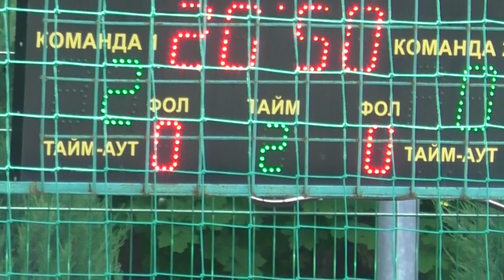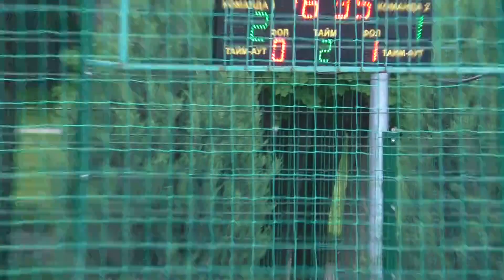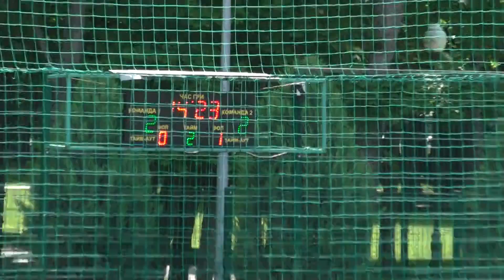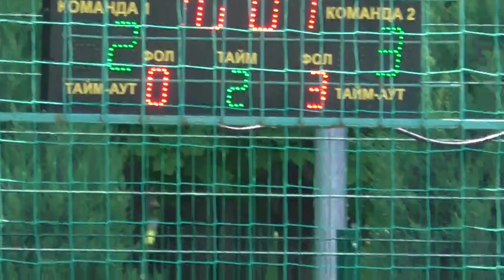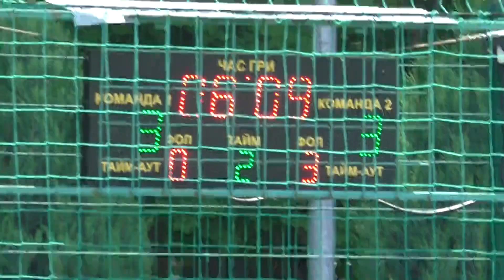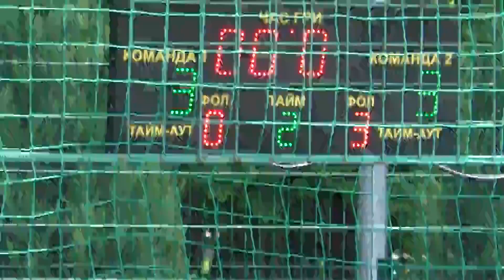13 КХ КН Лига Финал Edkon Games - Somnium Game 2 тайм